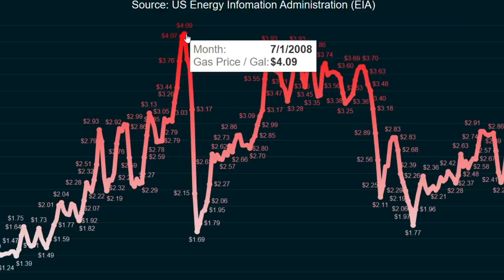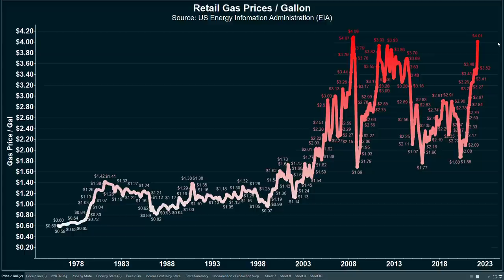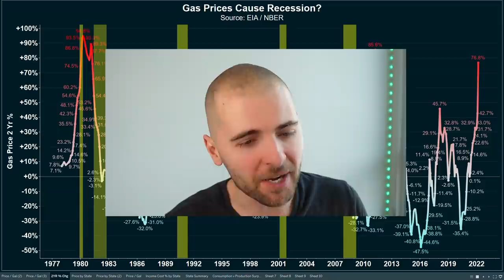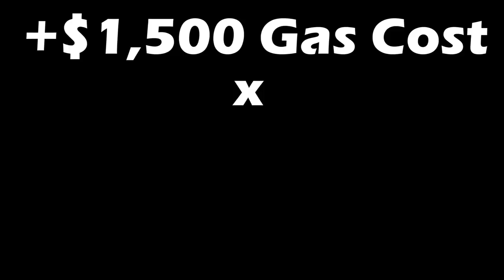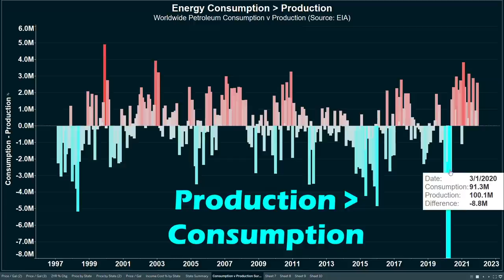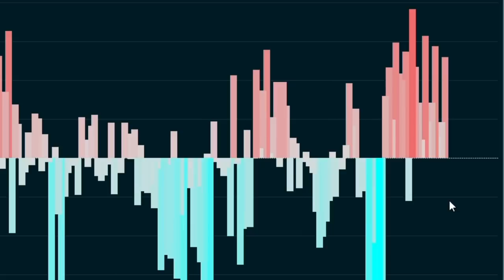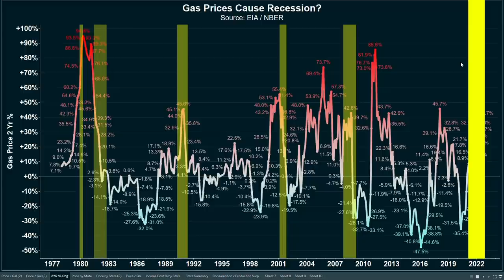Prepare for $7.00 GAS PRICES. And Economic Collapse (Just Like 2008).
Gas Prices SOAR to over $4 Per Gallon across America. Oil Prices are up to $120 Per Barrel. The last time this happened was 2008. And there was a brutal Economic Crash and Recession Shortly thereafter.

US Gas Prices are skyrocketing right now due to the Russia / Ukraine Crisis. The average across America is $4/Gallon and over $5/Gallon in California. And they could be surging higher in coming months if the Russian Invasion of Ukraine persists.

The last time gas and oil prices went this high were the summer of 2008. There was a big Economic Recession, Housing Crash, and Stock Market Crash shortly thereafter. And nearly every time there has been a big spike in gas prices over the last 50 years, a recession has followed.

The states with the highest gas prices in include California, Oregon, Nevada, and Washington. After adjusting for how much people drive, California and Texas have the highest annual cost of gas prices for American Consumers.

Why do higher gas prices tend to cause recessions? Because higher gas costs are a tax on the American consumer. And the increase in gas prices over the last year accounts for a nearly $200 Billion tax on Americans.